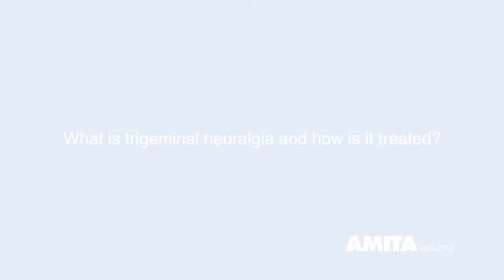Trigeminal Neuralgia, Explained — AMITA Health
George Bovis, MD, an AMITA Health neurosurgeon based in Chicago’s northwestern suburbs, explains the uncommon condition known as trigeminal neuralgia, which is characterized by a sharp, lancing pain on one half of the face (hence its original name in French, tic douloureux (painful wince)). This pain can be so incapacitating that sufferers can barely eat, speak, drink or go to work.

Dr. Bovis typically begins treatment with medical therapy. If therapy is unsuccessful, he recommends one of two equally effective treatments:

1. Microvascular decompression, which uses a cotton pillow to keep the artery from compressing the trigeminal nerve at the base of your skull
2. Gamma Knife stereotactic radiosurgery, which focuses 192 beams of radiation at the trigeminal nerve, preventing it from transmitting pain signals to the face from the brain